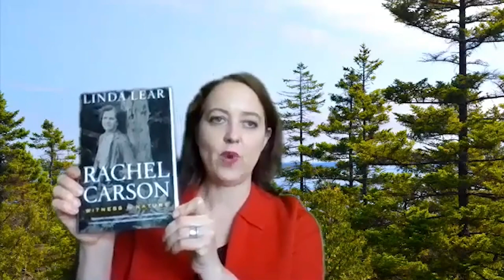Leslie Goddard portrays the pioneer environmentalist Rachel Carson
In this recorded event set in 1963, actress and historian Leslie Goddard portrays the pioneer environmentalist Rachel Carson

Carson's childhood love for the living world is covered, along with her passion for writing, and her work to awaken the world to the beauty and fragility of nature. Biologist and author Rachel Carson warned the world of the potentially dire environmental impact of chemical pesticides in her best-selling 1962 book  Silent Spring."